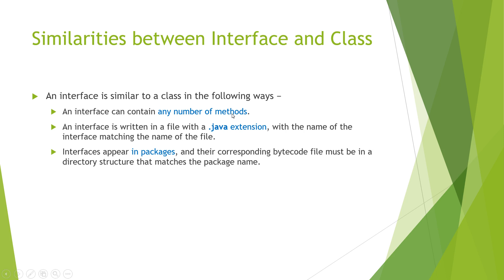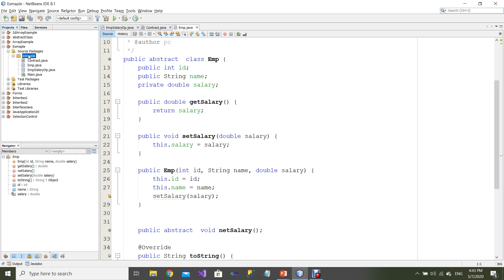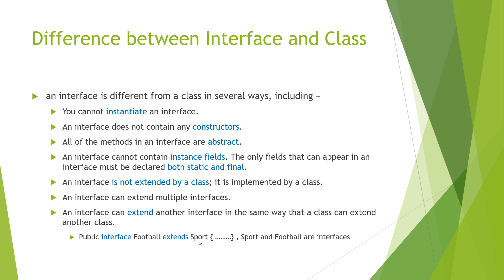Interface vs Class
In this lesson , we will mention some similarities and differences between interface and class.